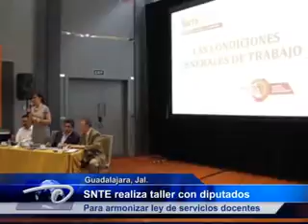SNTE realiza taller con diputados.